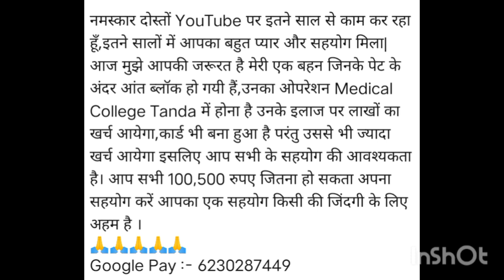🙏🏻🕉️🔴💥 हिमाचल की यह बिटिया टांडा मेडिकल कॉलेज में एडमिट है आपके सहयोग की आवश्यकता है ।।please donate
हिमाचल की यह बिटिया टांडा मेडिकल कॉलेज में उपचाराधीन है। इसके ऑपरेशन का  खर्चा लाखों में है। आप सब से मेरा विनम्र अनुरोध है इस बिटिया की मदद करें। इस बिटिया की मदद करें और अपना एक शुभकामना संदेश इस बिटिया के लिए कमेंट बॉक्स में जरूर लिखें जो कि बाकी लोगों को भी दान देने के लिए प्रेरित करें। भगवान आप के खजाने हमेशा भरे रखें। अच्छा कर्म और दान करने में देरी नहीं अभी फोन उठाएं और अपना सहयोग दें।